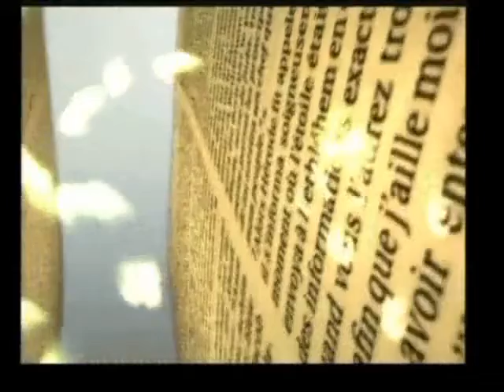Culte du 28 Août 2010